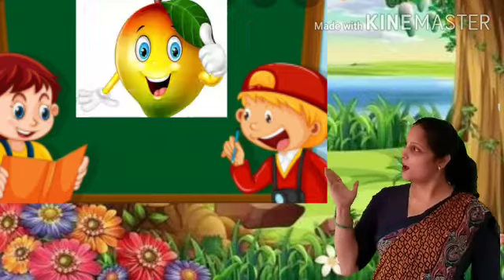Class 2nd & 3rd Hindi